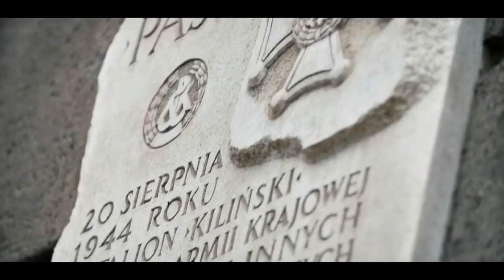Enter - Rozkwitały... (feat. Weronika Pałuka) (2018)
Tekst: Enter
Refren: Weronika Pałuka
Beat: Enter
Mix/Master: Enter

Utwór z okazji setnej rocznicy Odzyskania Niepodległości w Polsce.